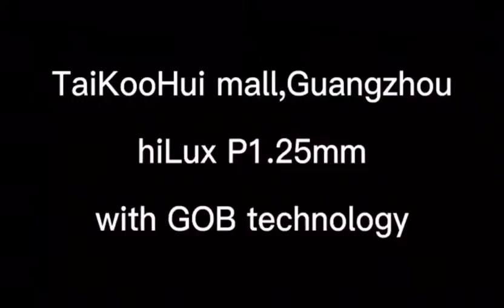LED display installation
Installation and connection LED display step by step